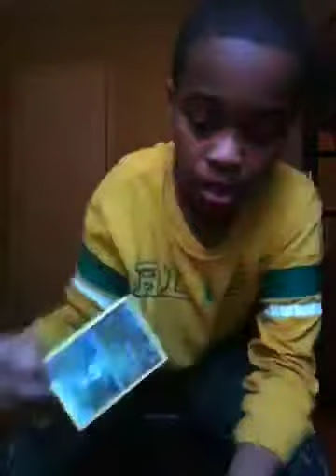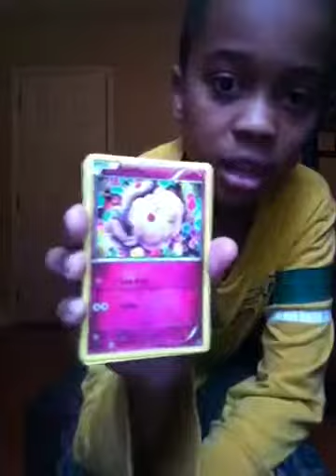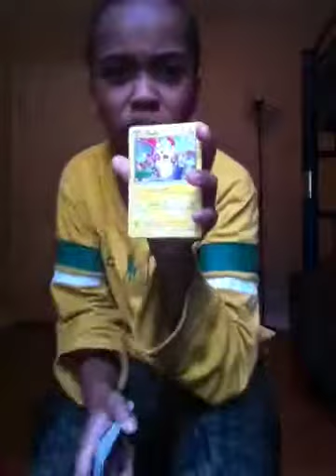First vid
Watch it